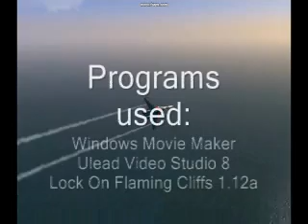Russian Knights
Flying around on a server on Flaming Cliffs